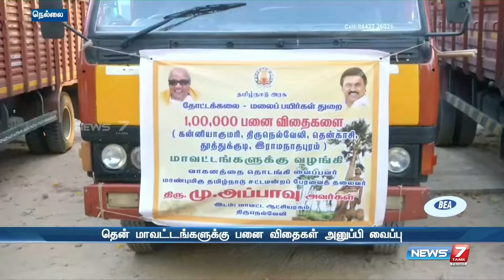சொந்த செலவில் பனை விதைகளை அனுப்பினார் சபாநாயகர் அப்பாவு | Appavu palm Tree seed